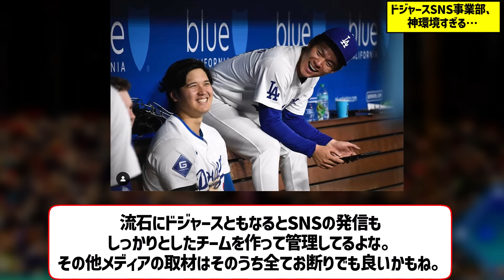ドジャースSNS事業部、神環境すぎる…